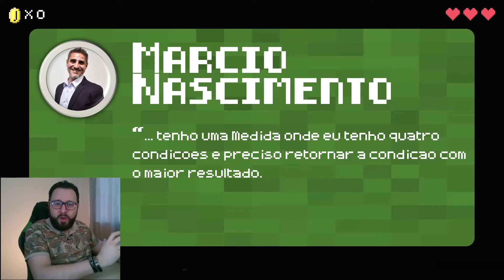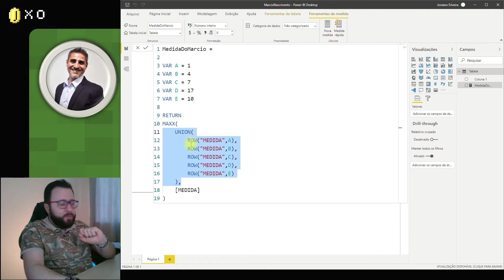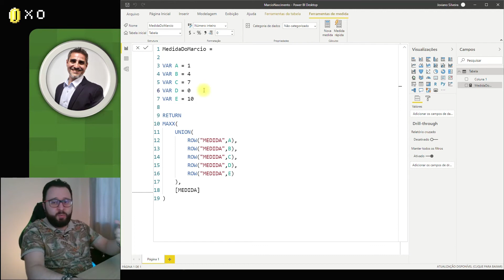Selecionando variável com maior valor no DAX (Power BI e Power Pivot)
Selecionando variável com maior valor no DAX

🟣 CONHEÇA A FORMAÇÃO POWER QUERY 2.0
👩‍🎓 Pacote completo com 15 CURSOS

Link será enviado POR EM-MAIL somente para inscritos na aula.

🟢 CURSO GRATUITO DE POWER QUERY, PYTHON E ➕
Para gerar certificado e obter os arquivos de apoio acesse